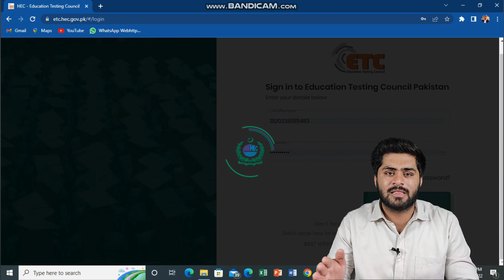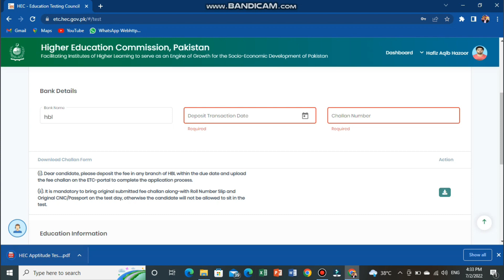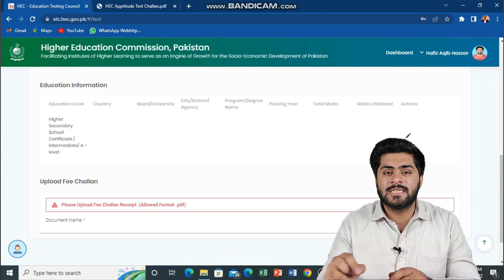How to Download HEC LAT TEST CHALLAN| Wrong pay procedure| Confusions of LAT Test new challan 2022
How to apply for HEC Lat Test 2022, Challan for LAT test 2022
Account title : Higher Education Commission
Account no : 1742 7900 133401
Adress :  Room no-207, 2nd Floor, HRD Building, HEC ,H-8 , ISLAMABAD.

Lat apply from our institute